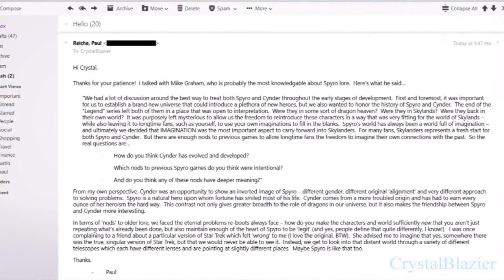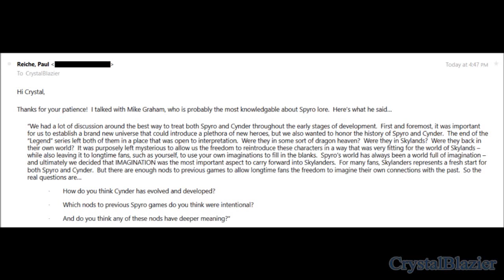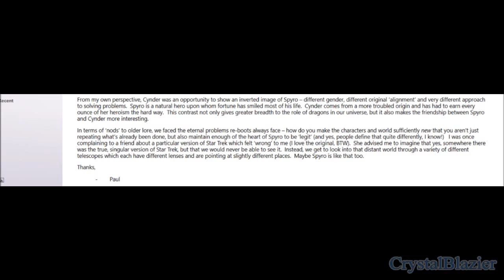Spyro's Origins in Skylanders Intentionally Left Up to Speculation